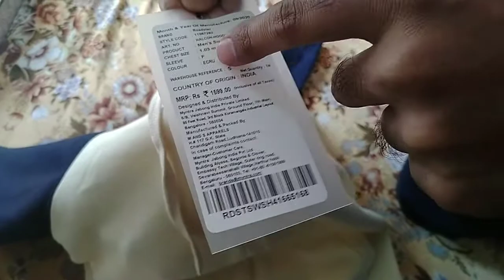Roadster sweatshirt || Roadster Hoodie review || Sweatshirt from myntra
Roadster sweatshirt || Roadster sweatshirt review || Sweatshirt from myntra